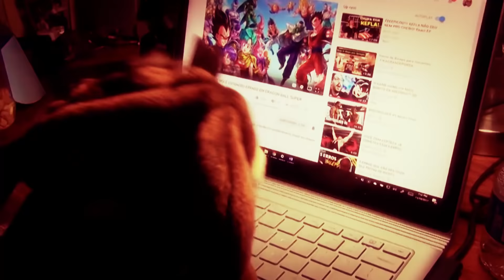VEGETA VAI ATINGIR O MIGATTE NO GOKUI OFENSIVO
Galera, o Vegeta pode atingir o Migatte no Gokui ofensivo antes do Goku.

Petrópolis / RJ